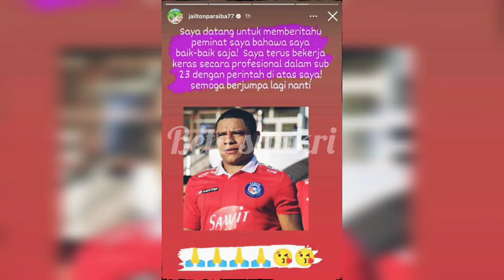KEHILANGAN JAILTON PARAIBA DALAM SQUAD SABAH FC TERUNGKAI.